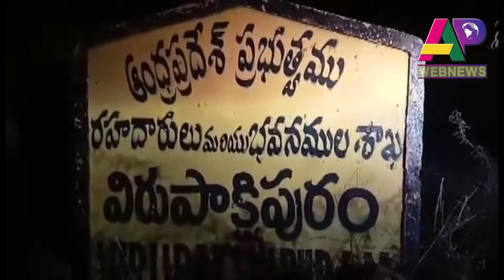విరుపాక్షిపురంలోని గ్రామస్తుల సమస్యలు అడిగి తెలుసున్న బాలాజీ ప్రసాద్ రెడ్డి..!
ఎపి వెబ్ న్యూస్.కామ్

రిపోర్టర్:- రాము

శ్రీకాళహస్తీ నియోజవర్గంలోని తోట్టంబేడు మండలంలోని విరుపాక్షిపురంలోని గ్రామస్తుల సమస్యలు (ఇసుకరిచుల) ను తెలుసున్న AP.BC రాష్ర్టం అద్యక్షుడు వడ్ల తంగాల్ బాలాజీ ప్రసాద్ రెడ్డి.